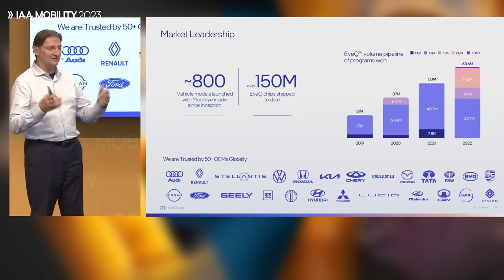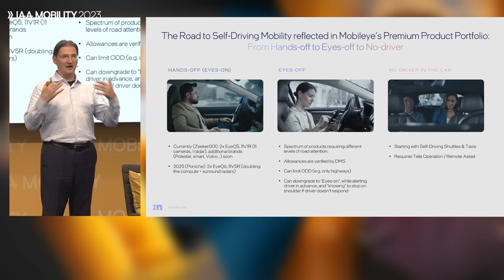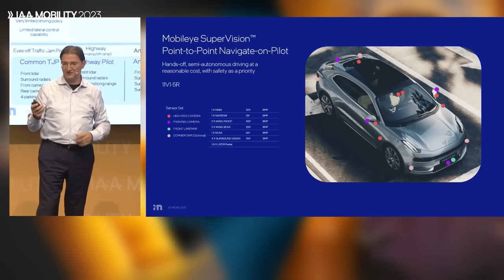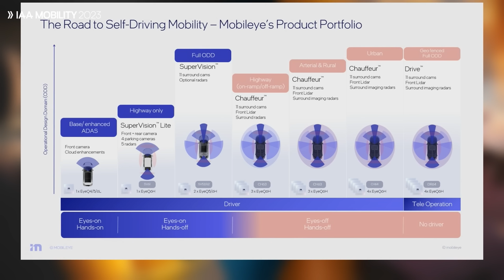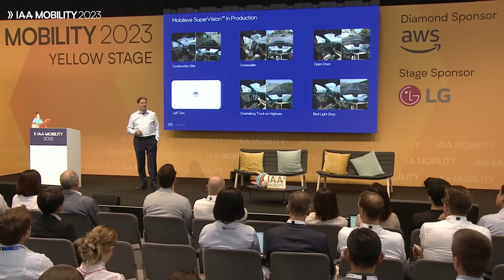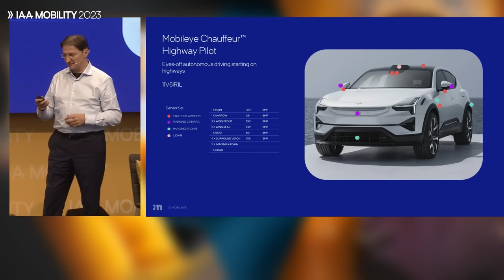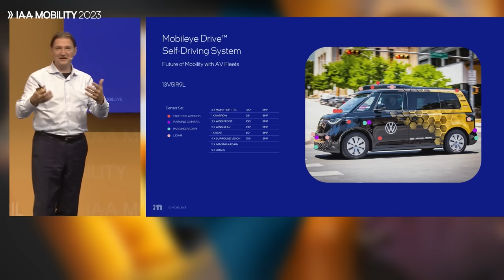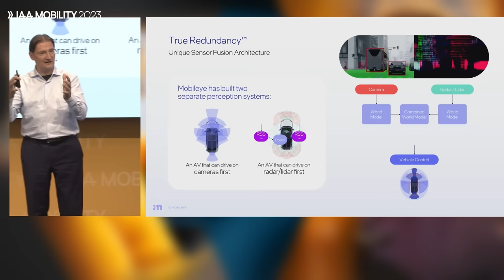The Road to Self-Driving Mobility – Johann Jungwirth at IAA Mobility 2023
Johann "JJ" Jungwirth, Senior Vice President of Autonomous Vehicles at Mobileye, delivered a keynote address at the 2023 IAA Mobility show in Munich under the title of "The Road to Self-Driving Mobility."

The rollout of autonomous vehicle has started – and with that, the next technology S-curve. The world's transportation is changing: from hands-off, to eyes-off, to fully driverless AVs. That change is about enhancing the driving experience, giving time back, and making mobility more accessible and inclusive.

00:00 A Few Words (and Numbers) About Mobileye
01:46 Hands-Off, Eyes-Off, Driverless
03:51 Scaling Incrementally from ADAS to AV
07:38 Mobileye SuperVision™: Hands-Off in Action
09:23 Mobileye Chauffeur™ for Eyes-Off Autonomous Driving
10:36 Mobileye Drive™ for Driverless Fleets
11:31 Unique Technologies for Autonomous Mobility